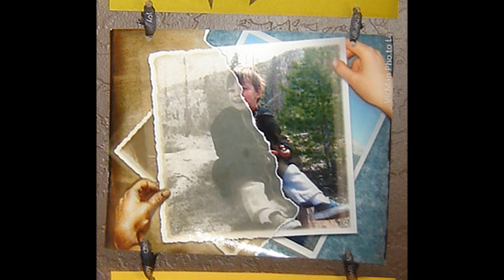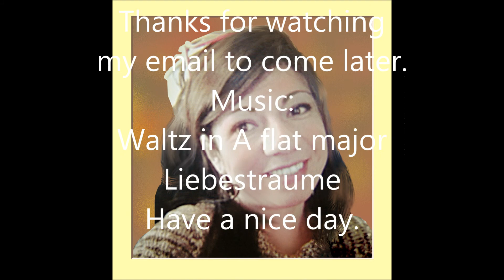The Art of Jessica Vanegas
Jessica, who lives in Salt Lake City, is a master at various artistic media, and her art shows it. Shown here are oils, needle-point and other media. Jessica keeps her colors both vibrant and emotional, and her themes thought-provoking as she spans the various genre of artistic expression.